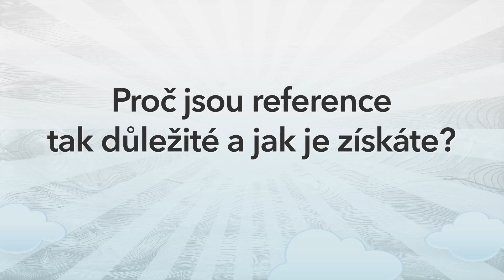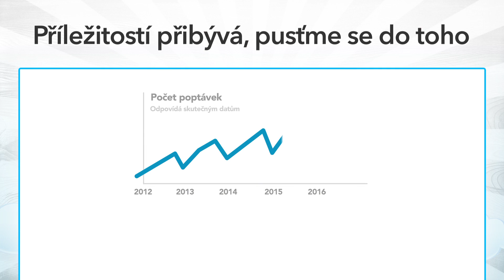Jak fungují reference, ukázky práce i hodnocení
Jak a proč získat jako firma reference na portálu Nejřemeslníci.cz.